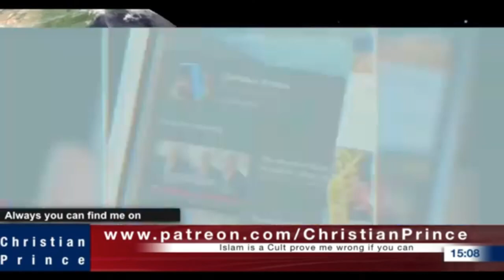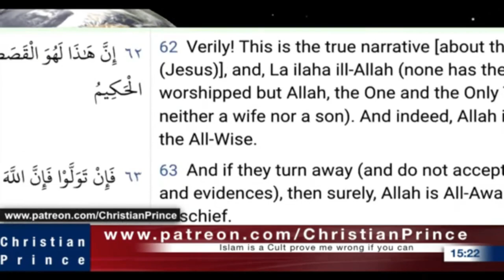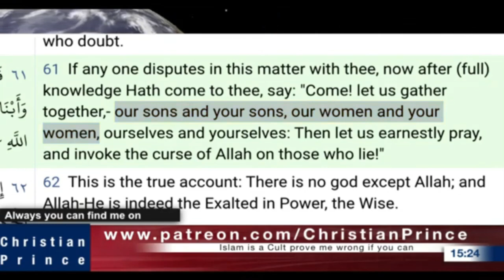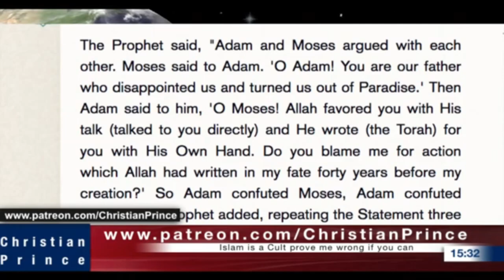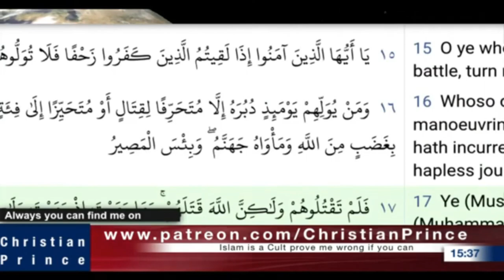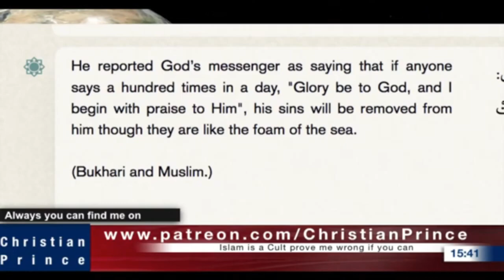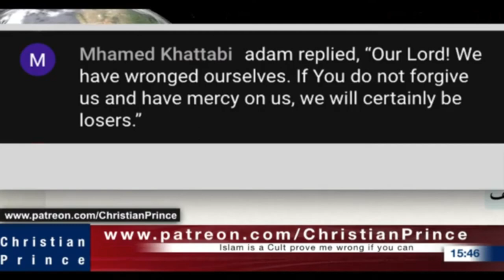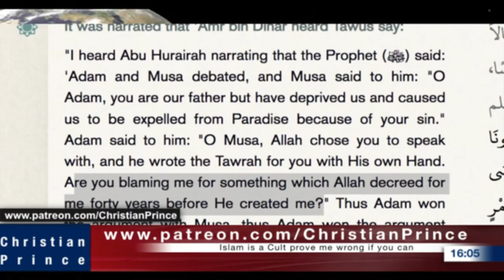Christian Prince Re-Runs: Aggressive Sad Ending, Why Muslims Are Allah Fearing People, Part One